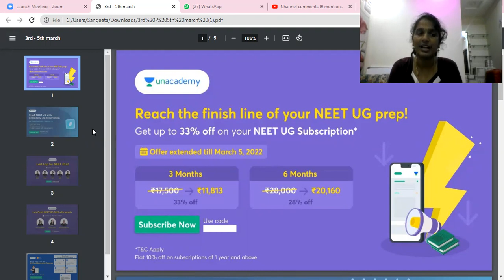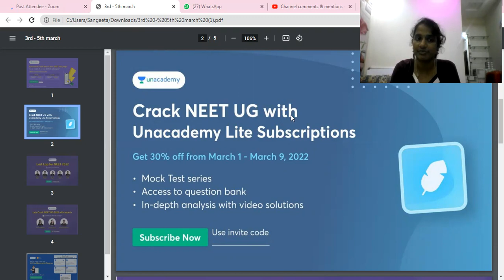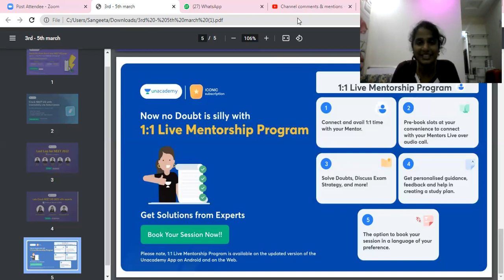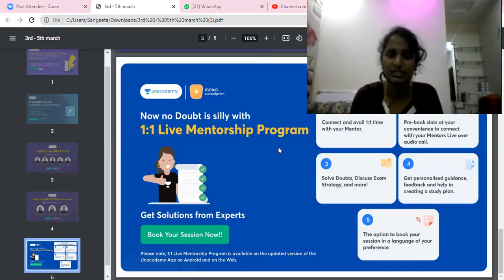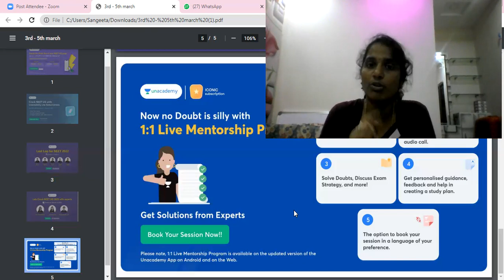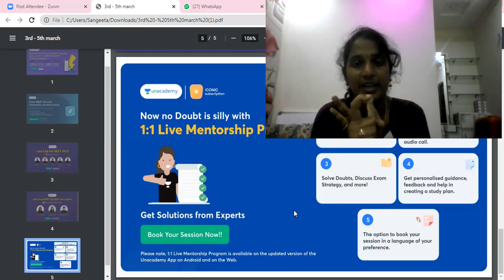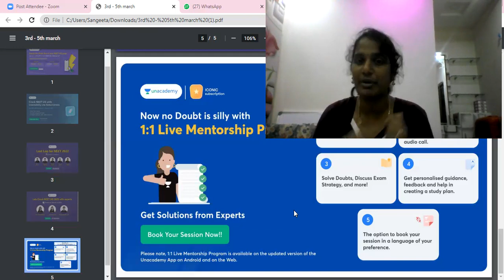Transport of gases o2 and co2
Description box